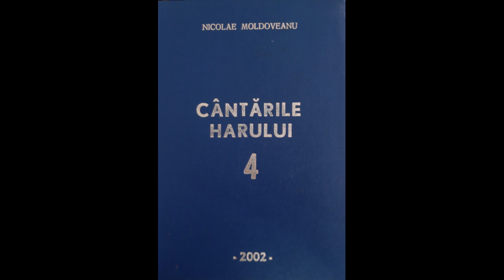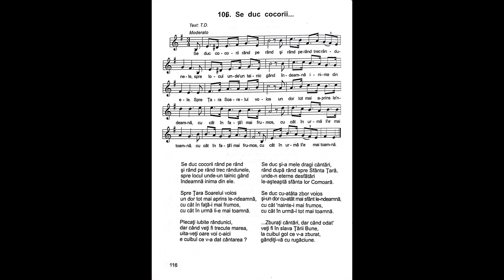Se duc cocorii | Nicolae Moldoveanu | Cântările Harului 4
Se duc cocorii rând pe rând
şi rând pe rând trec rândunele,
spre locul unde-un tainic gând
îndeamnă inima din ele.

Spre Ţara Soarelui voios
un dor tot mai aprins le-ndeamnă,
cu cât în faţă-i mai frumos,
cu cât în urmă li-e mai toamnă.

Plecaţi iubite rândunici,
dar când veţi fi trecute marea,
uita-veţi oare voi c-aici
e cuibul ce v-a dat cântarea?

Se duc şi-a mele dragi cântări,
rând după rând spre Sfânta Ţară,
unde-n eterne desfătări
le-aşteaptă sfânta lor Comoară.

Se duc cu-atâta zbor voios
şi-un dor cu-atât mai sfânt le-ndeamnă,
cu cât 'nainte-i mai frumos,
cu cât în urmă-i tot mai toamnă.

Zburaţi cântări, dar când odat'
veţi fi în slava Ţării Bune,
la cuibul gol ce v-a zburat,
gândiţi-vă cu rugăciune.